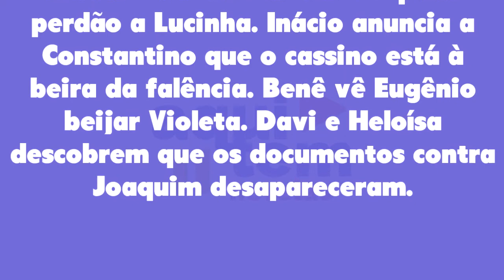Além da Ilusão 11/07/22 - Capítulo 133 segunda-feira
Assistir o que vai acontecer em Além da Ilusão de segunda-feira 11 de julho de 2022